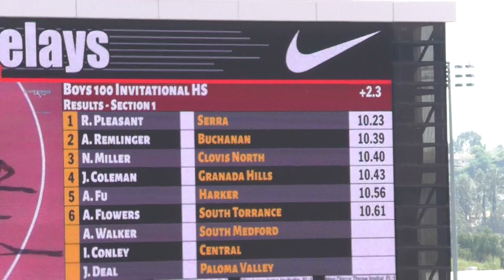Rodrick Pleasant, Boys 100m Dash Invitational HS, Mt. Sac Relays, 4-15-2023